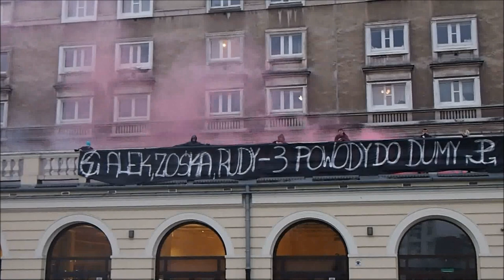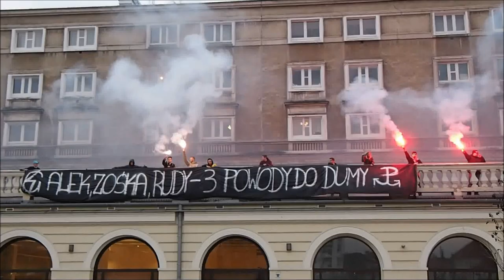M(L)F - Akcja pod Arsenałem - PamiętaMY!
Z okazji 71 rocznicy "Akcji pod Arsenałem" przygotowaliśmy  tematyczny transparent "Alek, Zośka, Rudy - 3 POWODY DO DUMY".